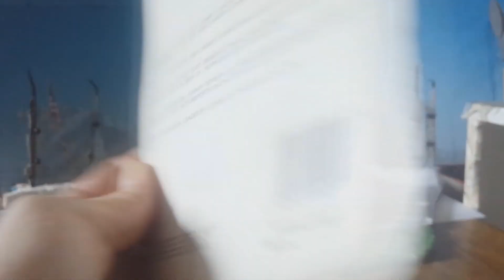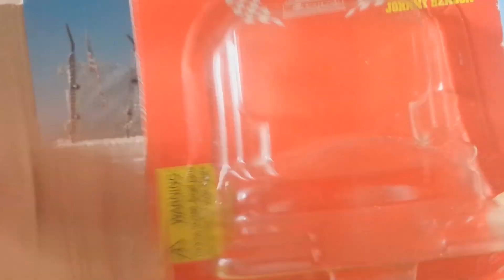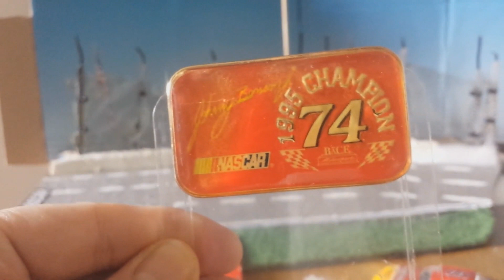Diecast Johnny Benson Jr #74 Racing Champions Scale 1/64th